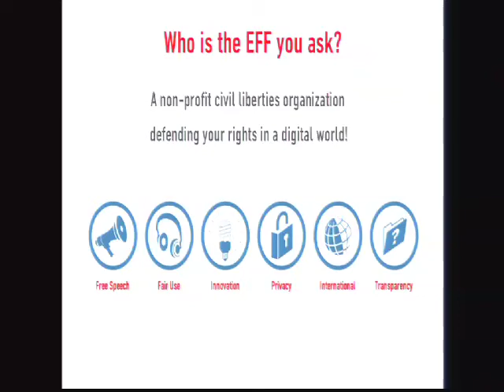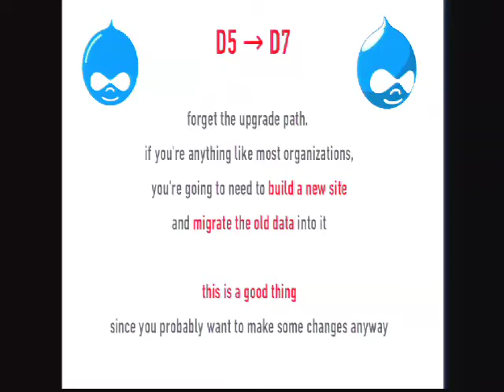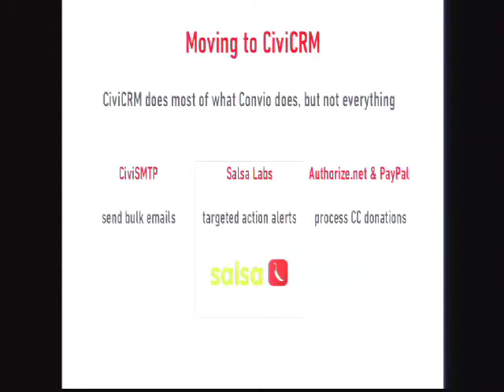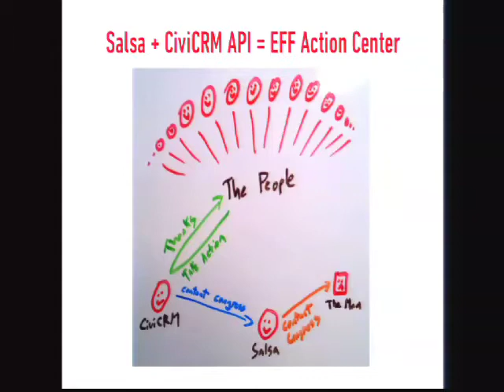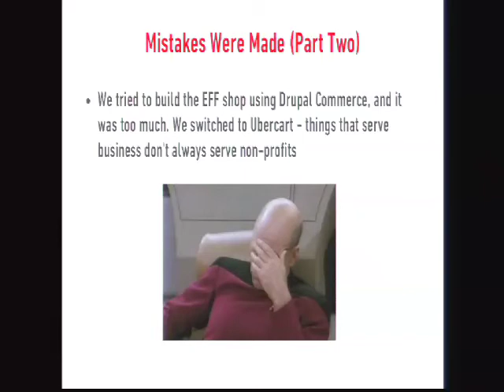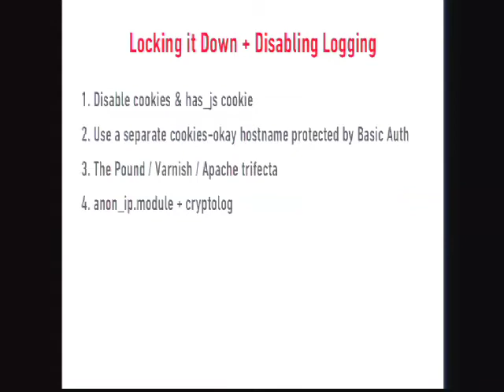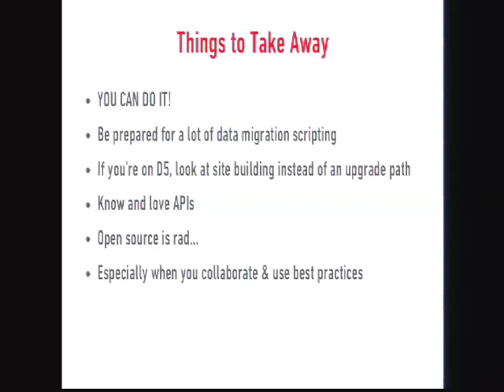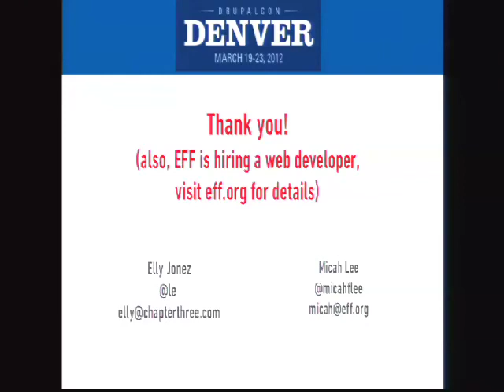DrupalCon Denver 2012: EFF + DRUPAL + CIVICRM = GREAT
The Electronic Frontier Foundation (EFF) is the leading non-profit working to defend civil liberties in the realm of the internet and the digital world. This is a story about how the EFF was an early adopter of Drupal, tragically became encumbered with an aging Drupal5 site, and eventually triumphed with a migration and re-launch of their website in Drupal7. Also, there is a B Plot: The move from the proprietary advocacy/CRM service known as Convio into a Drupal-powered CiviCRM donation and CRM system. Presenters: Elly Jonez of Chapter Three and Micah Lee, EFF's Web Developer.

Questions answered by this session:
What are some challenges that sites still on Drupal 5 face, and what are some techniques for upgrading to Drupal7?
How can Drupal configurations, Apache configurations, and other tools enhance user privacy on a Drupal site?
How difficult is it to move from a proprietary 3rd party CRM such as Convio to a Drupal / open source solution such as CiviCRM?
What are some unique issues that non-profits face when it comes to upgrading and maintaining a Drupal site?